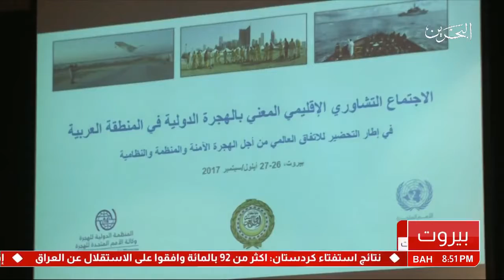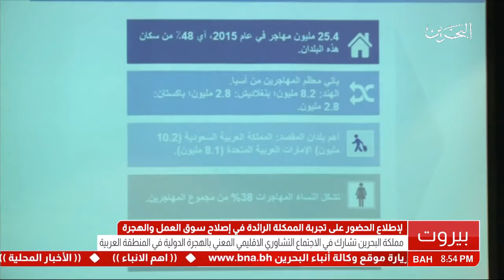البحرين : مملكة البحرين تشارك في الأجتماع التشاوري الاقليمي المعني بالهجرة الدولية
الوصف

مملكة البحرين تشارك في الأجتماع التشاوري الاقليمي المعني بالهجرة الدولية في المنطقة العربية